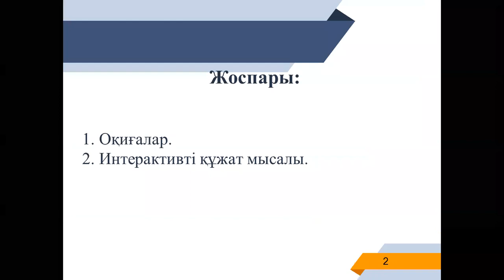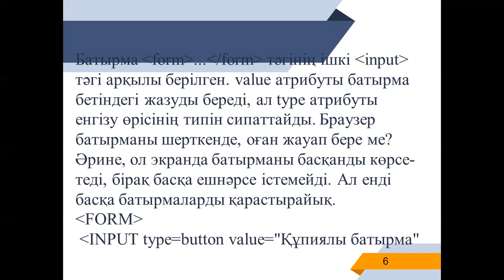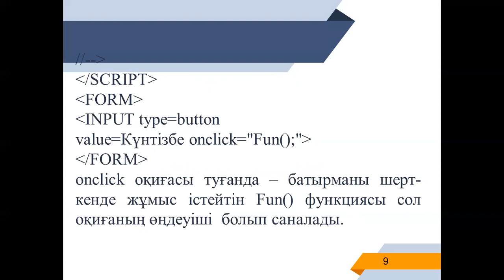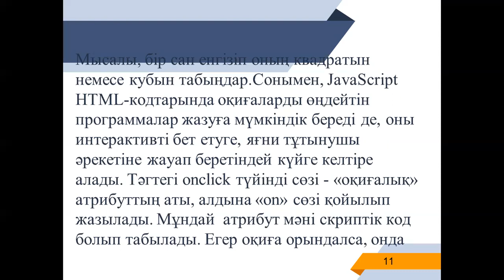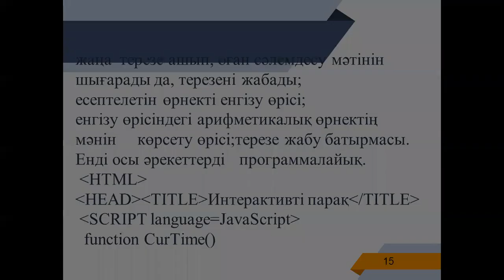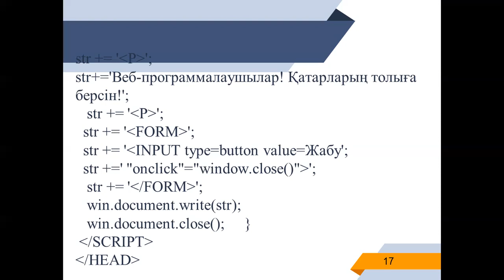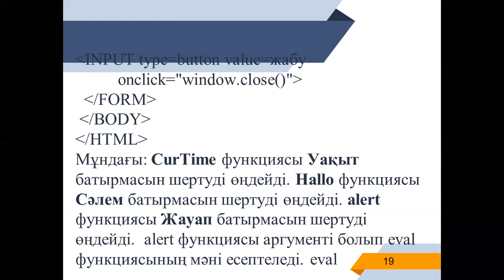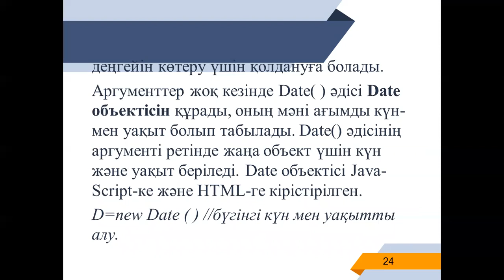Интернет программалау. 13Лекция